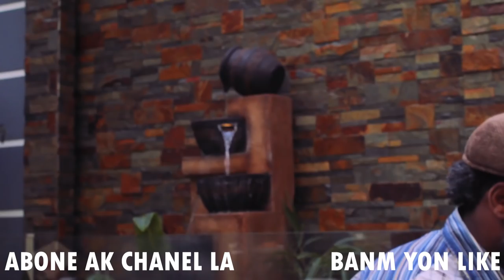TRAYIZON #3 FILM AYISYEN CHILI [SANTIAGO DE CHILE]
1-ABONEW AK CHANEL LA
2-LIKE VIDEO A, PATAJEL,KITE IDEW NAN KOMANT POU NOU
3-NAP JWENN EPIZOD #1 AK 2 A SOU CHANEL SA
BEL ISTWA JEN YO